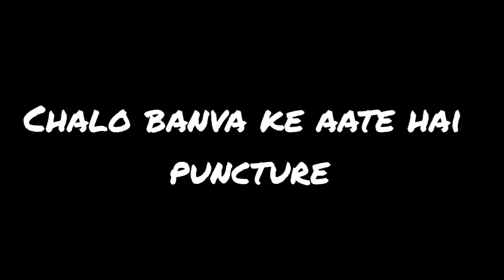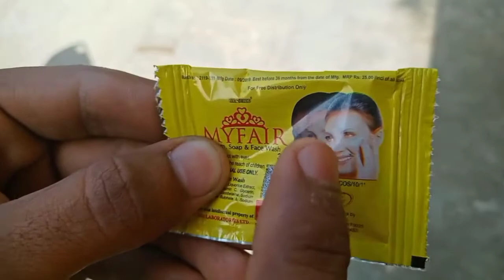TEEN DIN ME GORA BANNE KE LIYE JARUR DEKHE ||Ft-Prajjwal || The Stroller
for watching ❣️
prayagraj news,
prayagraj status,
prayagraj movie bhojpuri,
prayagraj trailer,
prayagraj sangam,
prayagraj news today,
prayagraj movie,
prayagraj seminar,
prayagraj airport,
prayagraj allahabad,
prayagraj academy,
prayagraj arvind akela,
prayagraj asthi visarjan,
prayagraj allahabad sangam,
prayagraj accident,
prayagraj arvind akela kallu,
prayagraj bhojpuri movie,
prayagraj bhojpuri movie trailer,
prayagraj bhojpuri film,
prayagraj bhojpuri,
prayagraj bridge,
prayagraj bhojpuri movie kallu,
prayagraj bus stand,
prayagraj bhojpuri song,
prayagraj city,
prayagraj chheoki junction,
prayagraj coaching center in allahabad,
prayagraj crpf camp,
prayagraj comedy,
prayagraj civil lines,
prayagraj corona news today,
prayagraj car bazar,
g i c prayagraj,
binarytube prayagraj c programming,
c news bharat prayagraj,
prayagraj dance centre,
prayagraj darshan,
prayagraj drishti ias,
prayagraj development,
prayagraj dance,
prayagraj dj,
prayagraj dm,
prayagraj drone view,
prayagraj express,
prayagraj exampur,
prayagraj exampur live,
prayagraj express news,
prayagraj entertainment,
prayagraj encounter,
prayagraj express full journey,
prayagraj express announcement,
ishq e prayagraj,
prayagraj film,
prayagraj full movie,
prayagraj food tour,
prayagraj food,
prayagraj film ka trailer,
prayagraj film kallu,
prayagraj fort,
prayagraj food vlog,
prayagraj ganga,
prayagraj ganga snan,
prayagraj ghumne ki jagah,
prayagraj ganga jamuna saraswati,
prayagraj ghat,
prayagraj ganga nadi,
prayagraj ganga aarti,
prayagraj ganga ji,
gsm prayagraj,
prayagraj hanuman mandir,
prayagraj high court,
prayagraj holi,
prayagraj humsafar express,
prayagraj hub,
prayagraj history,
prayagraj hotel,
prayagraj hathi park,
prayagraj kha h,
prayagraj ias,
prayagraj ias coaching,
prayagraj inner ring road,
prayagraj intertainment,
prayagraj ias officer,
prayagraj indore express,
prayagraj international airport,
prayagraj inner ring road map,
prayagraj junction,
prayagraj jaipur express,
prayagraj junction railway station,
prayagraj jaipur,
prayagraj jhusi news,
prayagraj jaipur superfast express,
prayagraj junction announcement,
prayagraj job,
dj prayagraj,
dj prayagraj allahabad,
dj prayagraj hindi song,
dj prayagraj music com,
dj prayagraj allahabad bhojpuri song,
dj prayagraj 2021,
prayagraj kumbh mela,
prayagraj ka trailer,
prayagraj kumbh mela 2021,
prayagraj ka mela,
prayagraj kumbh mela 2019,
prayagraj kumbh,
prayagraj ki news,
prayagraj ka kila,
k k classes prayagraj,
prayagraj live,
prayagraj live news,
prayagraj latest news,
prayagraj live news today,
prayagraj local news,
prayagraj latest news today,
prayagraj live video,
prayagraj link expressway,
prayagraj mela,
prayagraj magh mela,
prayagraj movie trailer,
prayagraj movie bhojpuri song,
prayagraj mein,
prayagraj movie song,
prayagraj news live,
prayagraj news today live,
prayagraj news channel,
prayagraj naini pul,
prayagraj nadi,
prayagraj nahin,
prayagraj official,
prayagraj official trailer,
prayagraj old name,
prayagraj open seminar,
prayagraj overbridge,
prayagraj offline coaching exampur,
prayagraj old bridge,
prayagraj one day classes,
binarytube prayagraj o level,
prayagraj picture,
prayagraj prank video,
prayagraj prayagraj,
prayagraj premier league,
prayagraj patel group,
prayagraj pin code,
prayagraj pul,
prayagraj panchayat chunav aarakshan,
p a i classes prayagraj,
p a i classes prayagraj live,
prayagraj quran,
raza qawwal prayagraj,
prayagraj railway station,
prayagraj ring road,
prayagraj room rent,
prayagraj red light area address,
prayagraj railway station announcement,
prayagraj ring road project,
prayagraj red light area new address,
prayagraj randikhana,
r k institute prayagraj,
prayagraj song,
prayagraj station,
prayagraj sangam ghat,
prayagraj sangam status,
prayagraj sangam railway station,
prayagraj today news,
prayagraj tailor,
prayagraj train,
prayagraj tour,
prayagraj triveni sangam,
prayagraj to varanasi,
prayagraj today news live,
prayagraj university,
prayagraj uttar pradesh,
prayagraj up,
prayagraj upsc coaching,
prayagraj upsc,
prayagraj uttarakhand,
prayagraj udhampur express,
prayagraj university entrance exam 2021,
prayagraj video,
prayagraj vlog,
prayagraj video status,
prayagraj vlogger rituraj,
prayagraj video song,
prayagraj visiting places,
prayagraj vikas divyakirti,
prayagraj varanasi highway,
prayagraj web series,
prayagraj whatsapp status,
prayagraj wholesale market,
prayagraj wedding,
prayagraj water park,
prayagraj wala,
prayagraj weather report today,
prayagraj whatsapp status video,
prayagraj xport,
xeed coaching prayagraj,
prayagraj yatra,
prayagraj youtuber,
prayagraj yamuna bridge,
prayagraj yesterday news,
prayagraj yamuna pul,
prayagraj yogi,
prayagraj yahoo,
kumar vishwas prayagraj yesterday,
prayagraj zone,
prayagraj zone movies,
prayagraj zoo,
prayagraj music zone,
zenith coaching prayagraj,
zee news prayagraj,
adg zone prayagraj,
commerce zone prayagraj,
02418 prayagraj express,
02417 prayagraj